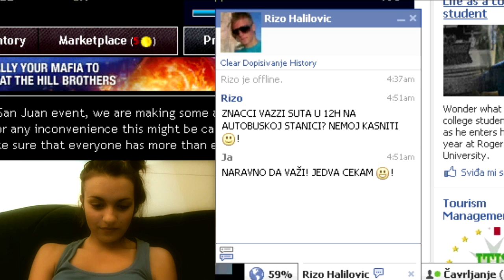Izbori BiH 2010 - (Ne)Istinita Priča - Full Verzija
Amaterska Video Reklama, Opći Izbori 2010 BiH
Ideja i Obrada: Eldar Ćejvanović Mistake
Fina Cura: Ceca Ristić
Opasni Bilder: Marko savić TOBA
Šef Pištolja: Rizo Ribić
Glavni Mafijaš: Kenan Kevrić kenox
Moralna podrska: Natasa Ristic